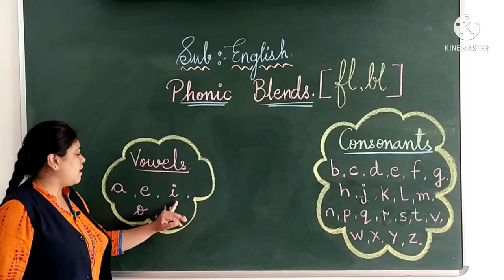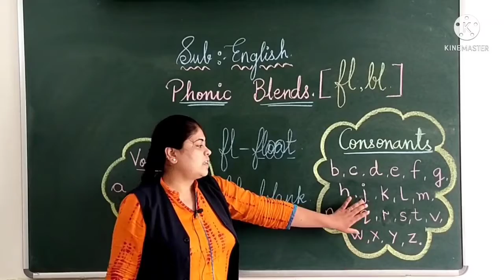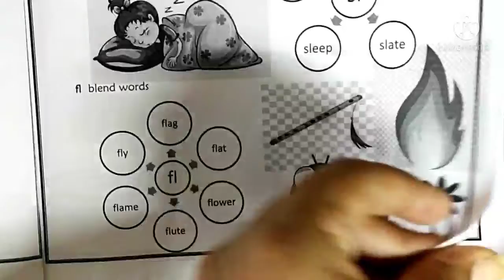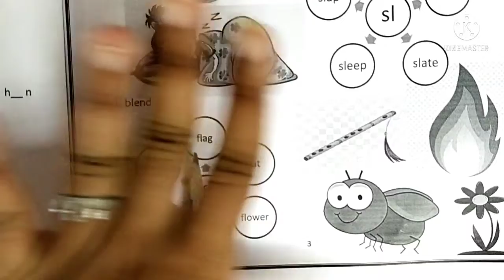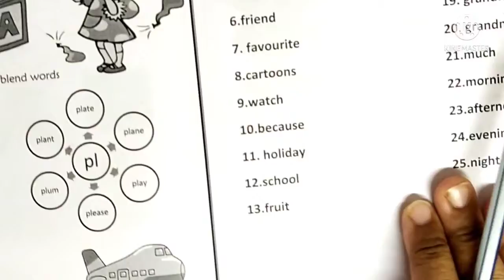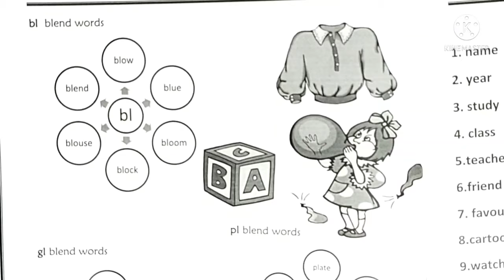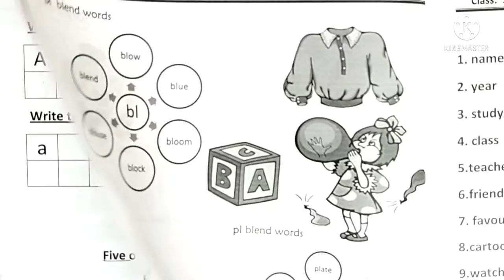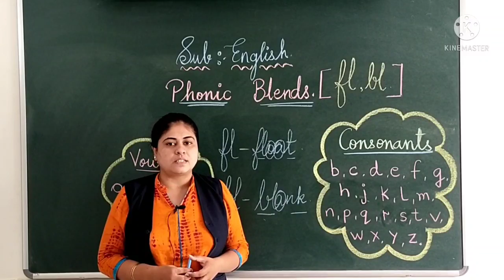English Phonic Blends [Part 2][Std 1]